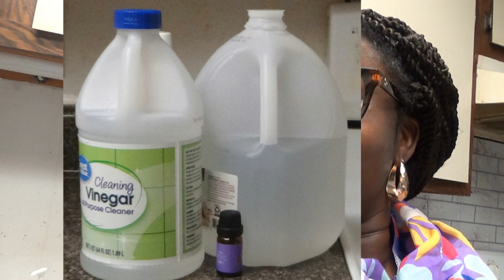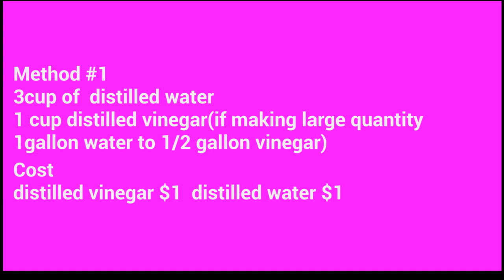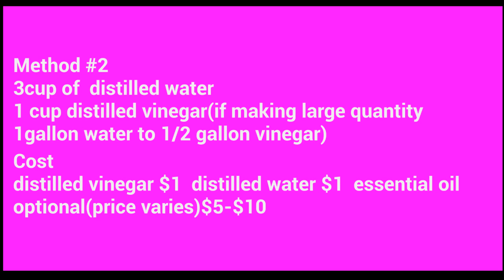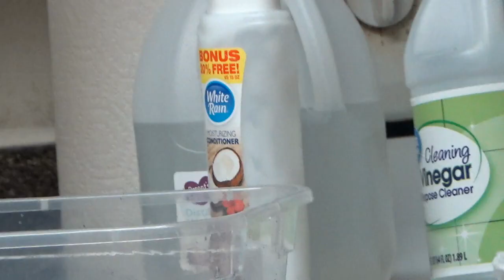How To make Fabric Softener( Easy and cheap below $5)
This video shows you how to make fabric softener with ingredient you already have at home (cost is below $5)